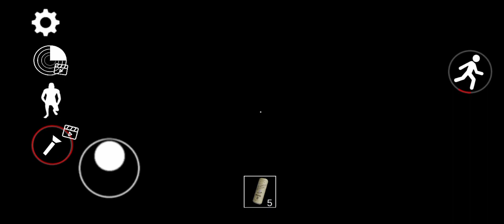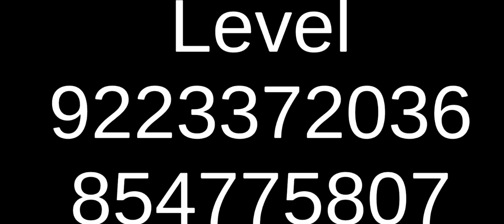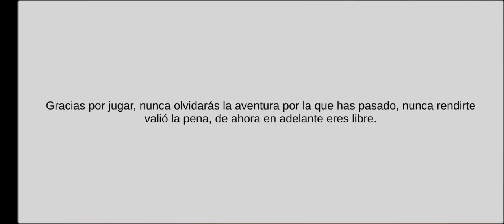Backrooms Descent | Full Gameplay (Android)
Backrooms Descent is a game about the famous Creepypasta "The Backrooms", it is a Creepypasta that is about a place with hundreds of levels and unknown entities that many people have managed to enter and discover that incredible but terrifying place.

This video is about a Backrooms game in which it deals with 4 levels that are:
Level 0: Walkthrough
Level 1: Parking
Level 2: Pipe Dreams
Level 3: The "final" level of the Backrooms.

I am very sorry to have to use the radar in level 1, since that level has many entities and also there is no Checkpoint to return there when you lose and not from the beginning.

Also sorry for the audio errors

Backrooms Descent es un juego sobre el famoso Creepypasta "Los Backrooms", es una Creepypasta que trata sobre un lugar con cientos de niveles y entidades desconocidas que mucha gente ha logrado entrar y descubrir aquel increíble pero aterrador lugar.

Este video trata sobre un juego de los Backrooms en la cual trata de 4 niveles que son:
Nivel 0: Tutorial
Nivel 1: Estacionamiento
Nivel 2: Pipe Dreams
Nivel 3: El nivel "final" de los Backrooms.

Lamento mucho el tener que usar el radar en el nivel 1, ya que ese nivel tiene muchas entidades y además no hay algun Checkpoint para al perder regresar ahí y no desde el principio.

Perdón también por los errores de audio